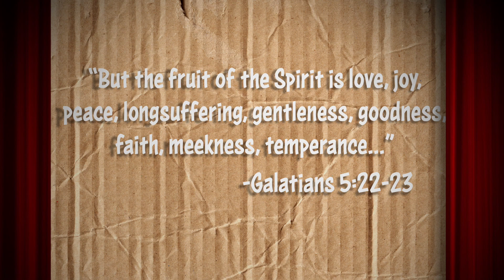Fruit of the Spirit | Family Home Evening Lesson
If you would like to help fund the continuing creation of this free content, please consider becoming a patron

This animated story teaches children about the fruits of the spirit with a focus on Galatians 5, verses 22-23. It can be used as a resource to promote engagement and discussion during a family home evening lesson or during your study in the Come Follow Me manual. It's also a perfect resource for a Sunday School or Primary lesson.

We enjoy making these videos and discussing them with our kids to help them learn the gospel of Jesus Christ!

"Lazy Afternoon Sun" by Dan Lebowitz.

The opinions and views expressed herein only represent the views and options of Latter Day Kids and do not necessarily reflect the view or opinions of the Church of Jesus Christ of Latter Day Saints.